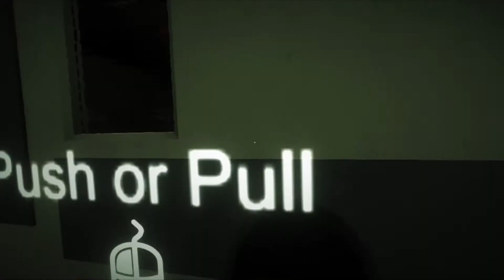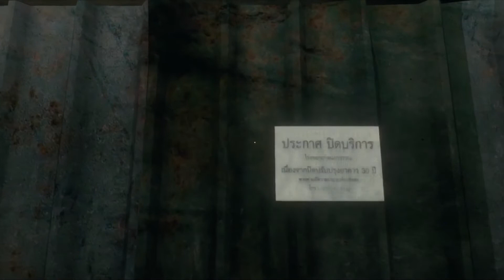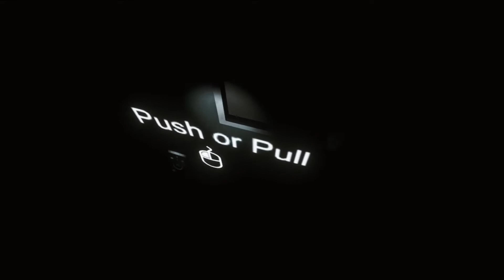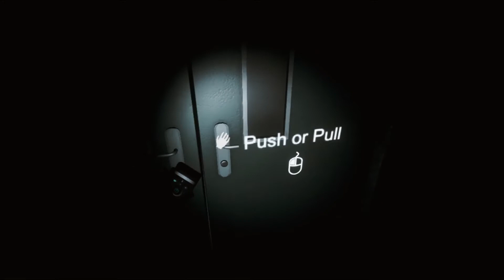ARAYA The Herror Gameplay 2016 Walkthrough | Episode 01 | Let's play.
ARAYA is an awesome horror game where the player will get a thrilling experience in a Thai hospital. The story of this game has been told through the perspective of three different characters. You are going to explore different areas of the hospital so that you can collect clues in these mysterious circumstances. You need to investigate and solve the mystery of the murder of Araya. Araya has been optimized for Virtual Reality experience but you can also play it without virtual reality helmet. This game has got some awesome visuals and have got staggering sounds.  SO Let's play :) .
enjoyed!